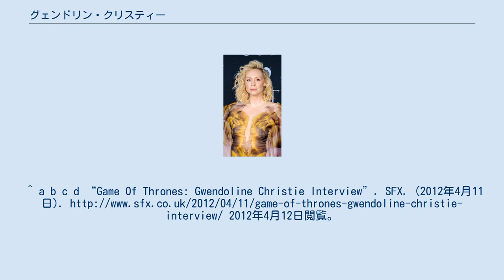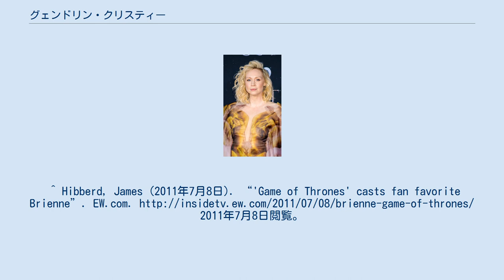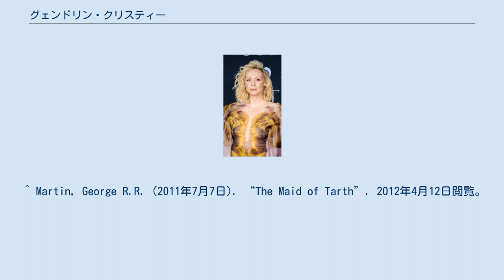グェンドリン・クリスティー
グェンドリン・クリスティー（Gwendoline Christie, 1978年10月28日 - ）は、イギリスの女優。
イングランド南部のサウス・ダウンズ出身。
ドラマシリーズ『ゲーム・オブ・スローンズ』のブライエニー役で知られる。
 子供の時には体操選手を目指していたが、背骨を傷めて断念し女優を目指すようになった。
191cmの長身である。
 ウィリアム・シェイクスピアの舞台『シンベリン』では女王を演じ、クリストファー・マーロウの戯曲『フォースタス博士』ではルシファーを演じた。
映画ではテリー・ギリアムの『Dr.パルナサスの鏡』と『The Zero Theorem』に出演し、テレビでは『Seven Ages of Britain』および『Wizards vs Aliens』などに出演した。
 2012年、『ゲーム・オブ・スローンズ』の第2シーズンからブライエニーとして登場した。
高身長、筋肉質、平凡な外見などから、原作ファンの間ではこの役に推す声が多かった。
高身長でいじめられた経験をブライエニー役に生かせると考え、原作である『氷と炎の歌』を読んでからはこの役を欲しいと思うようになった。
オーディションに備えるため、ユニセックスの服を着、トレーニングにより6.4kg増量した。
原作者でプロデューサーの一人でもあるジョージ・R・R・マーティンによれば、クリスティーがブライエニーの衣装を着てオーディションに現れた時、事実上議論の余地なく役に決定した。
役に決まってからは、乗馬、剣技および殺陣のトレーニングを受けた。
 2015年に公開された映画『ハンガー・ゲーム』シリーズの最終作『ハンガー・ゲーム FINAL: レボリューション』、および『スター・ウォーズ/フォースの覚醒』にキャプテン・ファズマ役で出演した。
また、2017年には続編の『スター・ウォーズ/最後のジェダイ』で同じ配役で出演した。
^ a b c d “Game Of Thrones: Gwendoline Christie Interview”. SFX. (2012年4月11日). 2012年4月12日閲覧。
^ a b Lash, Jolie (2012年4月17日). “‘Game Of Thrones’ — Gwendoline Christie Talks Digging Deep To Play Brienne”. Access Hollywood. 2012年4月17日閲覧。
^ McQuoid, Debbie (2013年3月27日). “Gwendoline Christie: Natural Born Warrior”. Stylist. 2013年3月29日閲覧。
^ Best, Jason (2007年5月30日). “Cymbeline”. The Stage. 2011年7月8日閲覧。
^ Hibberd, James (2011年7月8日). “'Game of Thrones' casts fan favorite Brienne”. EW.com. 2011年7月8日閲覧。
 ^ Martin, George R.R. (2011年7月7日). “The Maid of Tarth”. 2012年4月12日閲覧。